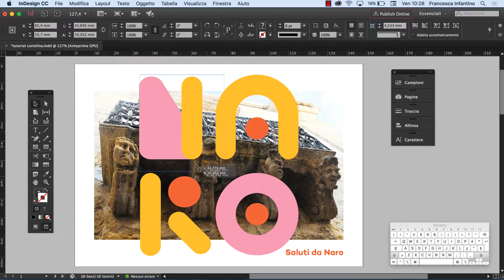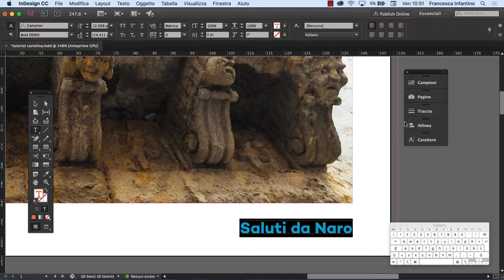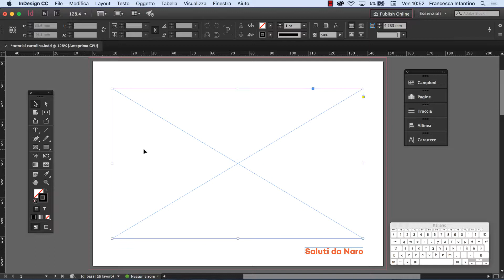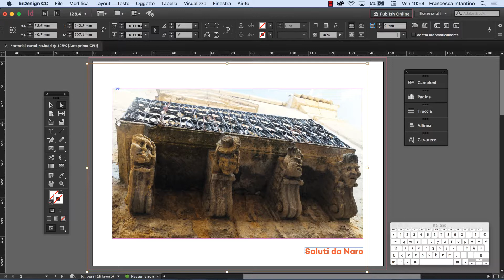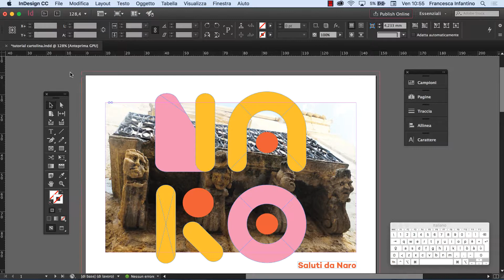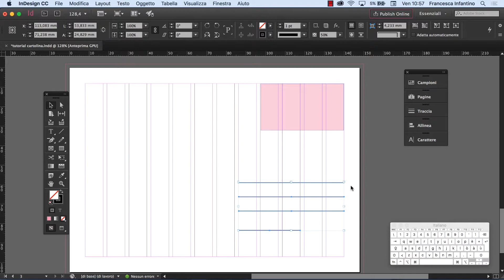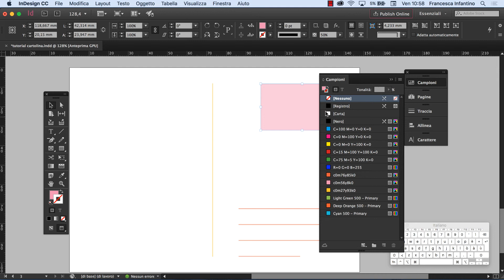Adobe InDesign: creare una cartolina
Breve tutorial: Come creare la propria cartolina con InDesign, pronta per essere spedita!